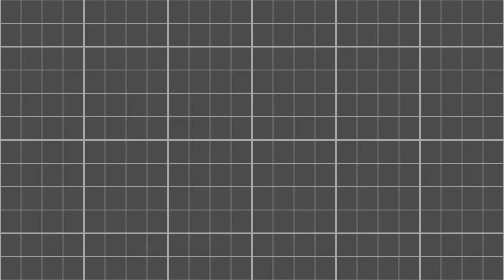MultiFemale // Me Too by Meghan Trainor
// this is my first time doing a proper multifemale like im super proud of this, i use alot of effects and i did that spinny thingy for the first time and with sorta lyrics so bare with me if it's horrible haha\\

Song: me too by Meghan Trainor
Fandoms:
Teen Wolf
-Allison Argent
-Lydia
-Malia
The Originals
- Danielle Campbell ( i forgot what her name is in the show )
Vampire Diaries
-Katherine Pierce
-Elena Gilbert
-Caroline Forbes
Faking it
-Amy
-Karma
Pretty little liars
-Emily
-Ashley Benson ( hannah )
-Lucy Hale ( forgot her name too haha )
- Allison
Scream Queens
- Emma Roberts ( chanel i think )